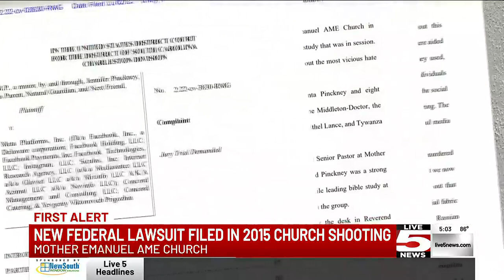VIDEO: Mother Emanuel shooting survivors file lawsuit against META, YouTube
Two survivors of the mass shooting at Mother Emanuel AME Church have filed a lawsuit, which claims the convicted killer was influenced to commit his crimes.